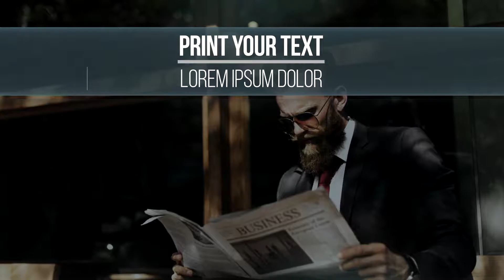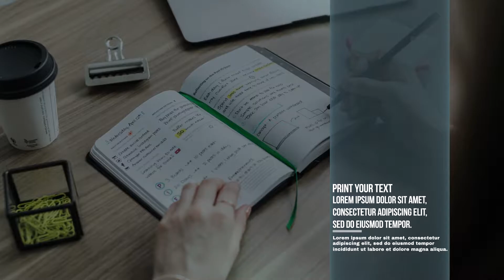Inspiring Business Slideshow [AEP] #52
Inspiring Business Slideshow is a neat and well organized After Effects template with a stylish design, simple text animations and smooth transitions. It's so easy to use, simply edit the text, drag and drop in your new media and hit render. A modern intro or opener to your corporate presentations, company broadcasts, conference, exhibitions, promotions and events videos. Impress your audience with this trendy looking and dynamically animated AE template. Available in HD.